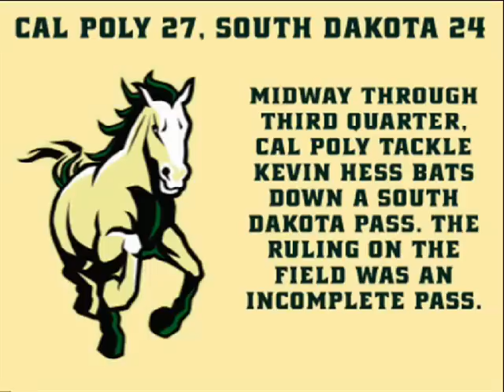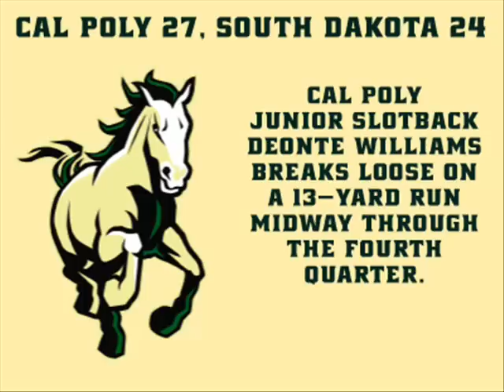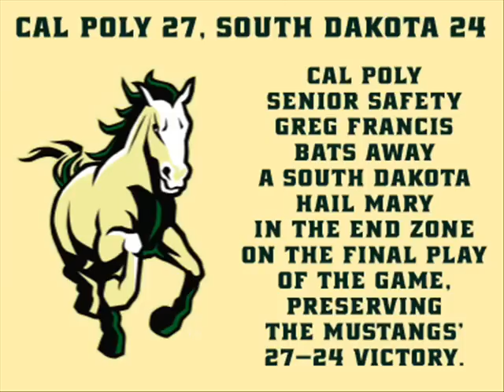South Dakota vs. Cal Poly Football Highlights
Highlights of a Great West Conference football game between Cal Poly and South Dakota on Saturday, Oct. 29, 2011, in Alex G. Spanos Stadium. Cal Poly clinched at least a share of the Great West title with a come-from-behind 27-24 victory.